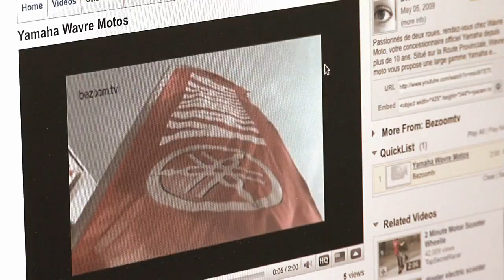Bezoom TV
Een professionele bedrijfsvideo voor zelfstandigen en KMO's  zonder directe investering, Bezoom TV maakt dit mogelijk en zorgt eveneens voor een optimale zichtbaarheid van uw webvideo op verschillende internet platformen. Dankzij uiterst geschikte mediaservers garandeert Bezoom de toegang tot uw bedrijfsfilm en dit 24u op 24u.